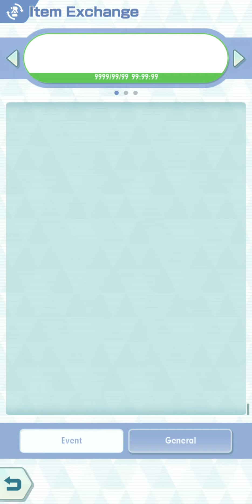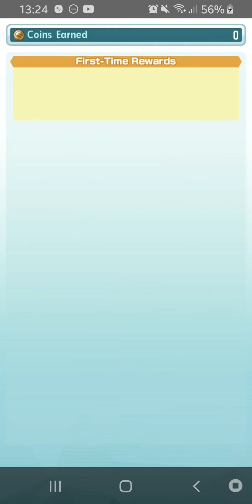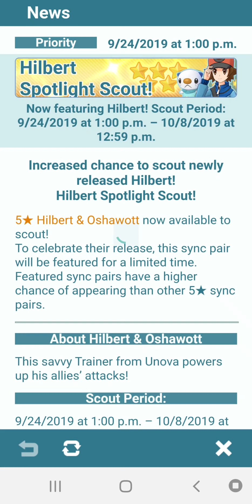Pokémon Masters Part 11 (Poni Island Kahuna Hapu + An Unexpected Collaboration)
We beat the rest of Team Break, they were actually getting difficult but we still managed to stood up against their reign of threat. Now to challenge Hapu and get the last badge, but what's this? Did she just...!? Find out more in this episode so keep watching to see what happened.
An unexpected collaboration between these two trainers and they are the retainers of someone who kept on being a selfish arrogant cocky JERK. Of course you know who am I talking about, yeah it's Lear's 2 Sync Pair teamate: Rachel & Sawyer, but they're actually way better than Lear himself though so I guess I could consider myself helping those two rather than helping that Lear JERK dealing with those Team Break Grunts.

Shoutouts to Sam a.k.a Fire Knight04 for suggesting me to play this game